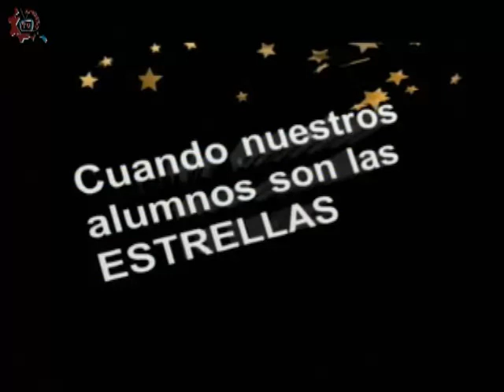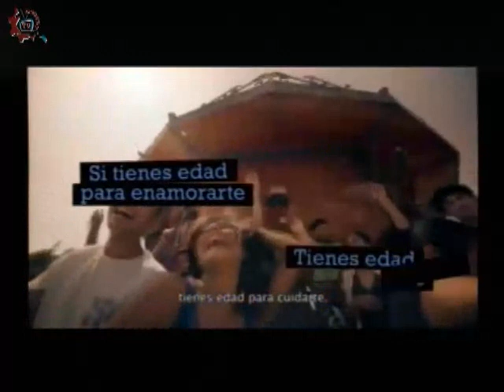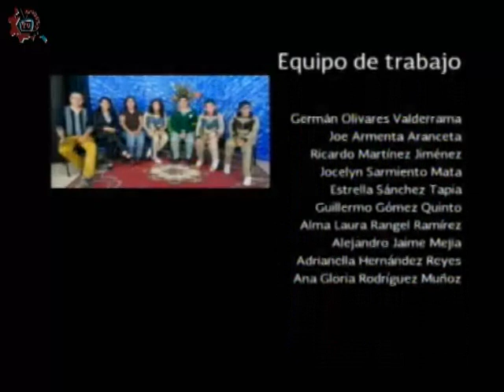20160513-CE1516/Nuestros alumnos/Ganador de atletismo -EST 45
Nuestros alumnos. Ganador de atletismo. EST 45. Invitados: Cesar Sanchez, Gerardo Espino. Conduce: Laura Rangel. Fecha de emisión: 13 de mayo de 2016. Este y otros programas los puedes ver